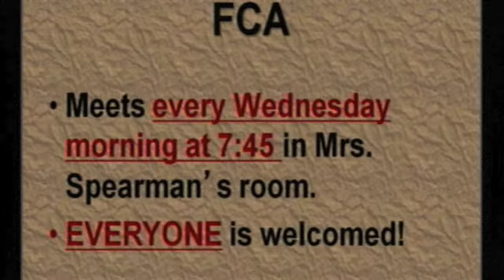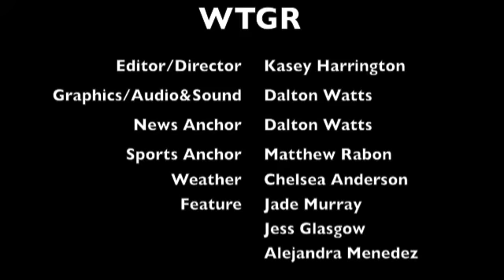12 18 12 WTGR